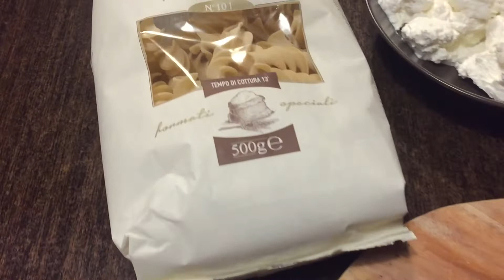pasta ricotta e guanciale croccante, come fare la pasta con la ricotta con videoricetteinsieme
ricetta di ATAVOLACONSILVIA